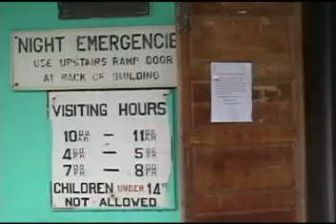Toledo Ambulances.avi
Residents of the Toledo District have received a donation of ambulances, equipment and medical supplies. Love TV's Patrick Jones and cameraman Myles Gilltte were present for the handing over.